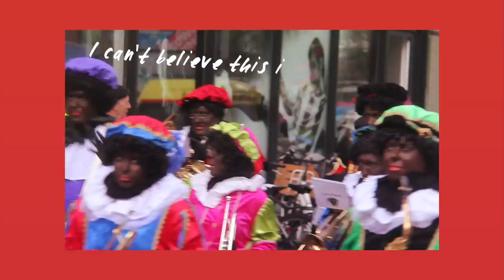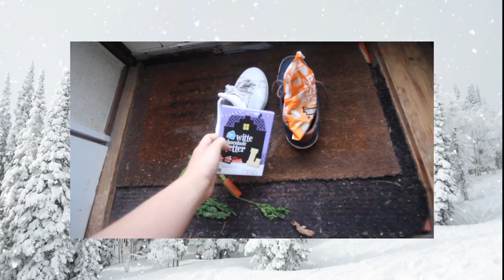A BIG GAY CHRISTMAS WITH MY DUTCH BOYFRIEND | Vlog 74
Tis the most wonderful time of the year - but with a Dutch twist; as my boyfriend initiates me into these WILD Christmas traditions hailing from the Netherlands.